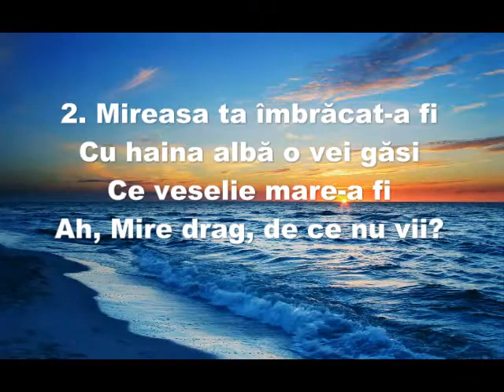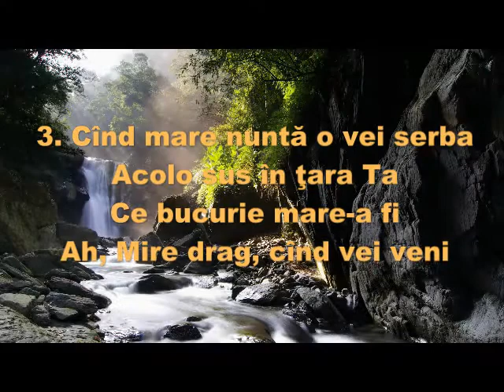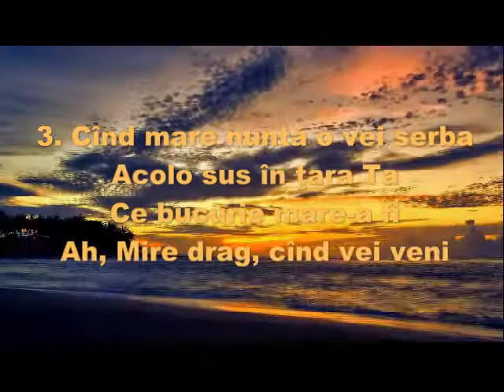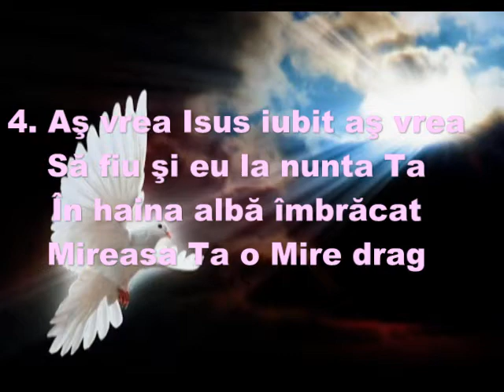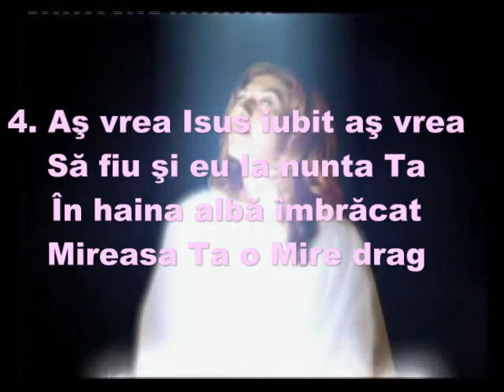Isus iubit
instrumental Marta Racz